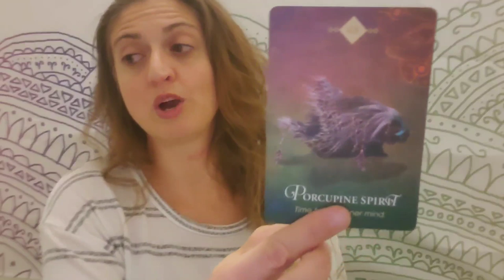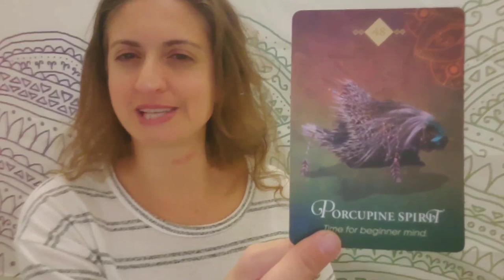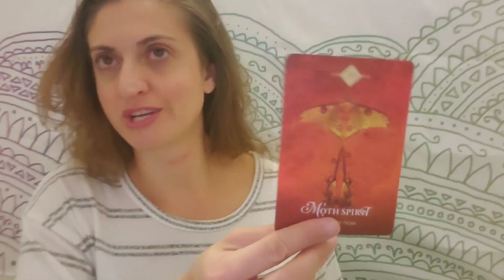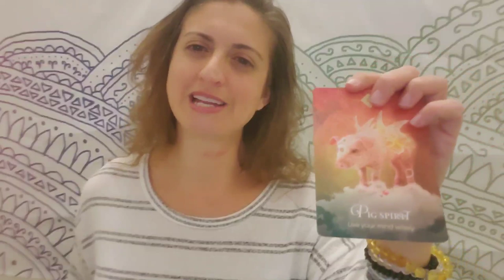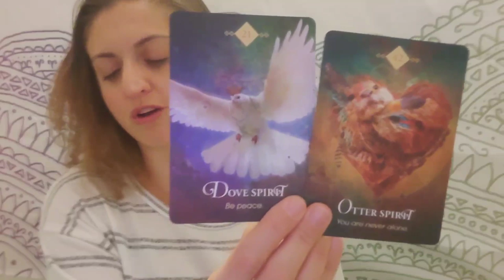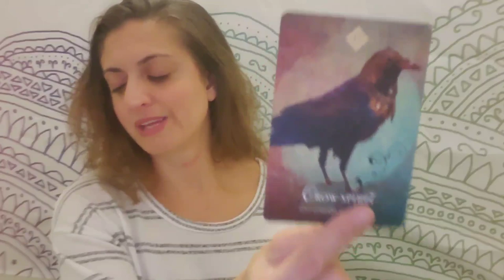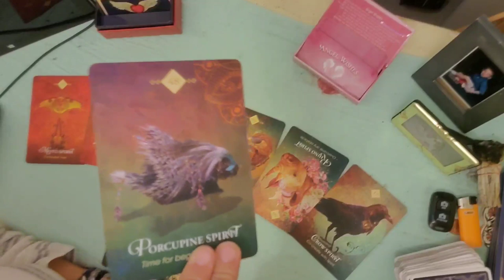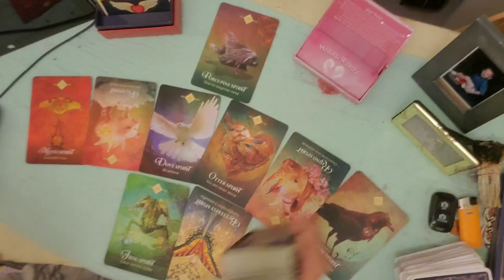♊ Gemini: The poisoned olive branch ♊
PERSONAL READINGS:
Recorded $100
In the body of the email specify: